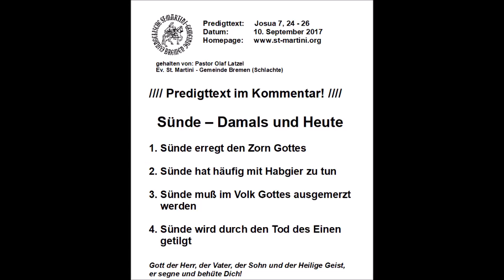10.09.2017 - Sünde - Damals und Heute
Predigttext:  Josua 7, 24 - 26
Datum:  10. September 2017

Sünde - Damals und Heute

Da nahmen Josua und ganz Israel mit ihm Achan, den Sohn Serachs, samt dem Silber, dem Mantel und der Stange von Gold, seine Söhne und Töchter, seine Rinder und Esel und Schafe, sein Zelt und alles, was er hatte, und führten sie hinauf ins Tal Achor. Und Josua sprach: Weil du uns betrübt hast, so betrübe dich der Herr an diesem Tage. Und ganz Israel steinigte ihn und verbrannte sie mit Feuer. Und als sie sie gesteinigt hatten, machten sie über ihm einen großen Steinhaufen; der ist geblieben bis auf diesen Tag. So kehrte sich der Herr ab von dem Grimm seines Zorns. Daher nennt man diesen Ort „Tal Achor“ bis auf diesen Tag. (Josua 7, 24 - 26)

1. Sünde erregt den Zorn Gottes

2. Sünde hat häufig mit Habgier zu tun

3. Sünde muß im Volk Gottes ausgemerzt werden

4. Sünde wird durch den Tod des Einen getilgt

Hausaufgaben:

Montag          Ps 51, 1 - 21
Dienstag          Joh 12, 20 - 50
Mittwoch     Jes 53, 1 - 12
Donnerstag   Röm 5, 1 - 21
Freitag           Mi 7, 1 - 20
Samstag   Kol 2, 1 - 15